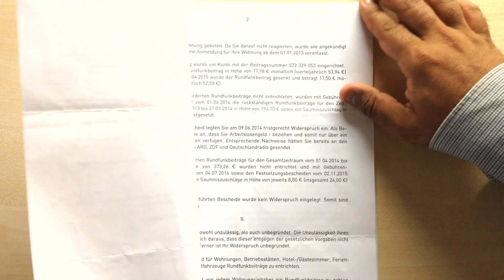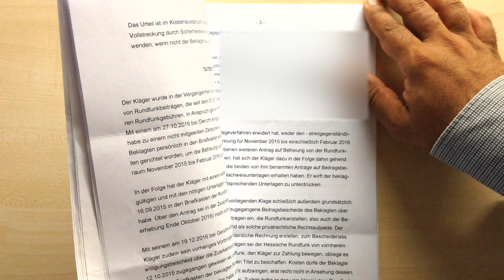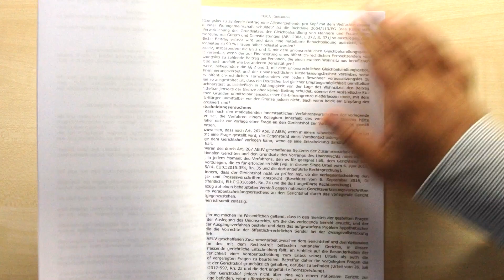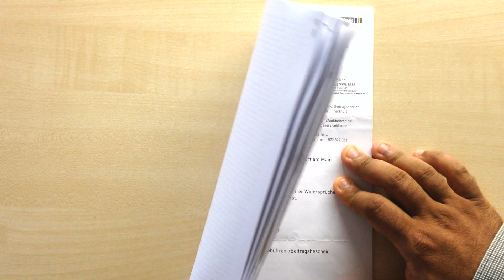GEZ !!! 3 Klagen ohne Erfolg - Rundfunkbeitrag laut EuGH rechtens